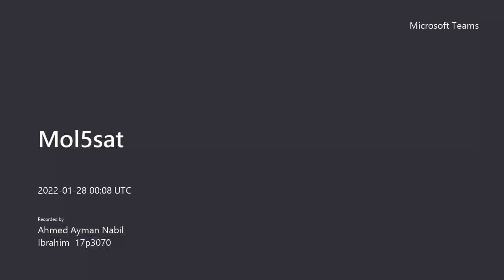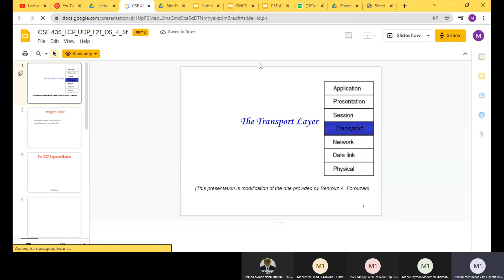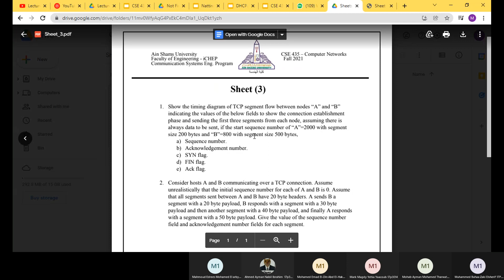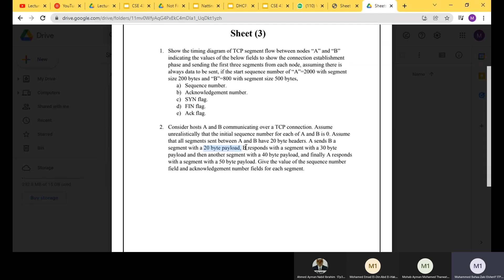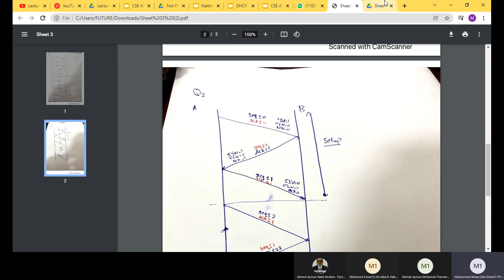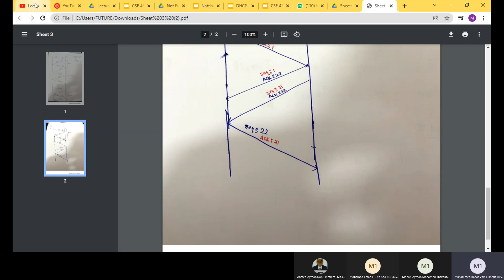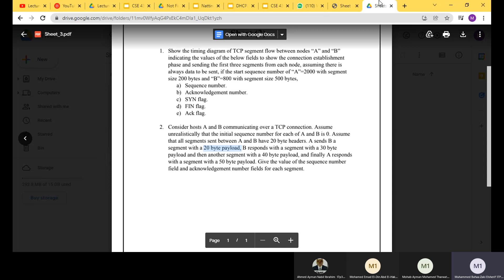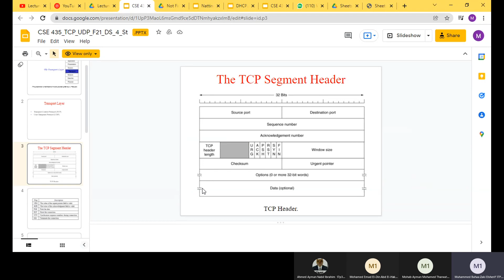Sheet 3 Eng Bahaa